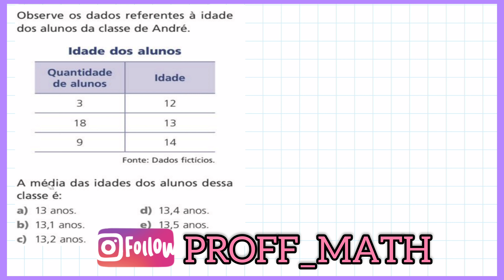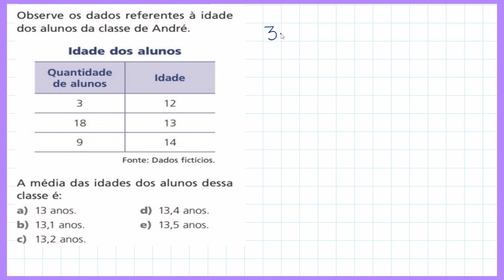Média Aritmética Ponderada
Olá pessoal!
Média Aritmética Ponderada é o tema do vídeo de hoje. E o que é Média Aritmética Ponderada?
A média ponderada de um conjunto de valores é calulada  pela soma dos produtos desses valores por seus respectivos pesos, dividida pela soma desse pesos.
E para te ajudar a compreender este tema trago a seguinte questão:
1) Observe os dados referentes à idade dos alunos da Classe de André.
Quantidade de alunos  /  idade
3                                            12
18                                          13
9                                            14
A média das idades dos Alunos dessa classe é :
b) 13,1 anos.
c) 13,2 anos.
d) 13,4 anos.
e) 13,5 anos.

Espero que vocês tenham esclarecido suas dúvidas através da questão apresentada e se gostaram do vídeo clique em gostei para que mais pessoas possam visualizá-lo e aprender com ele.

Obrigado e um forte abraço
Prof Freedson Sousa